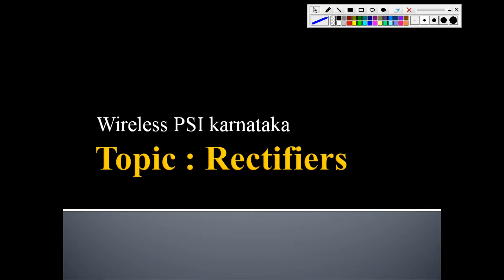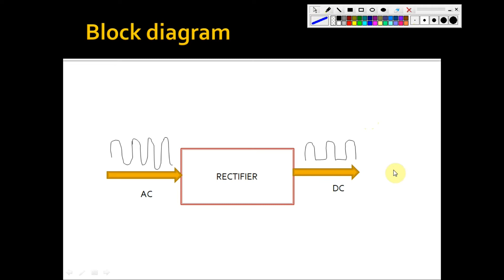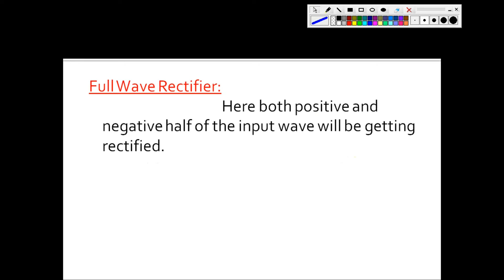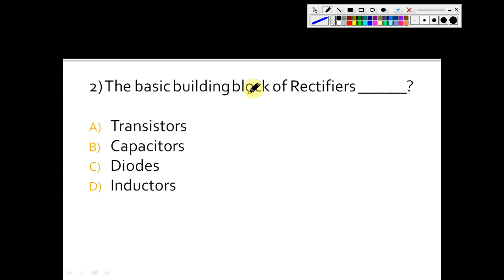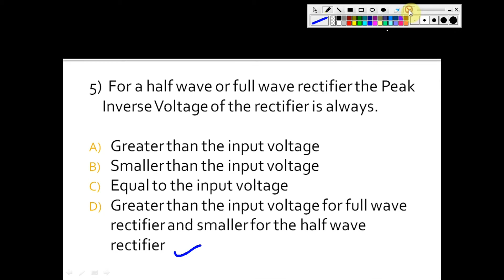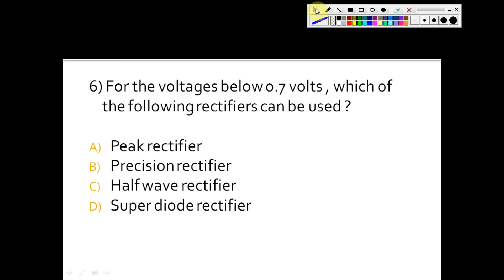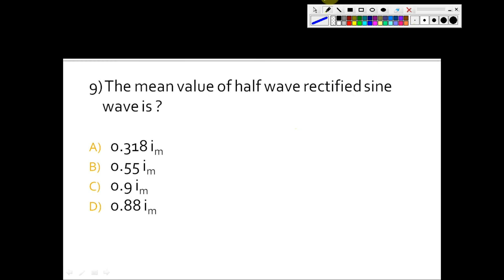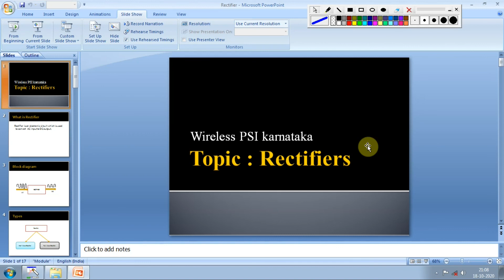Wireless psi electronics syllabus / Rectifier useful for wireless pai Karnataka /psi Karnataka /ksp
Rectifiers are the electronic components bench converts AC to DC with the help of diodes .
there are two types of rectifiers namely
1) Half wave rectifier
2) Full wave rectifier

in half wave rectifier only half of the input wave will be getting rectified , but in case of full wave rectifier both positive and negative half of the jnputvwaves will be getting rectified ...

please